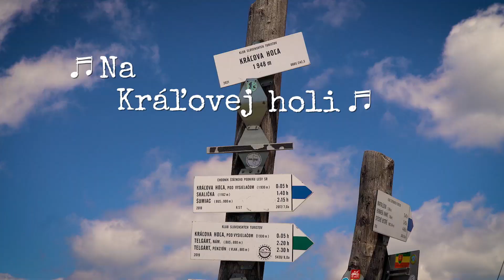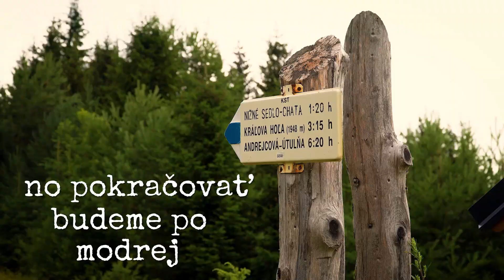Tatry na 3 - Kráľova hoľa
Keď sa povie Kráľova hoľa každému určite napadne slávna pieseň 🎶 o tomto ikonickom vrchu. My sme sa rozhodli, že tento vrch navštívime a zistíme, či sa tam naozaj ten strom zelený nachádza. 🌳 Nevedeli sme čo nás čaká, a tak sme si so skvelou zľavou až 150€ od zdravotnej poisťovne Dôvera objednali DNA test, ktorý nám ukázal, ako je na tom naše telo a čo všetko znesie. Tak vyskúšaj to aj ty! 😉